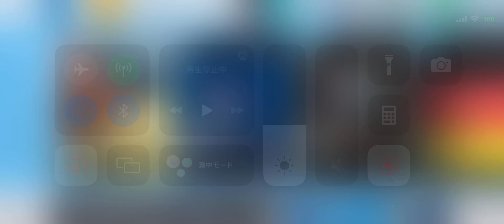TOP DRIVES | Reward of "Please Save Us"(1st)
TOP DRIVES